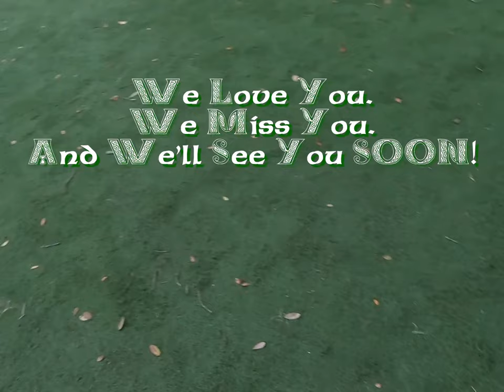Whiskey Dregs TIP JAR CAM!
Recorded at Celtoberfest 2019 with the New World Celts at Motorworks Brewing, 1014 9th Street West, Bradenton, Florida 34205.

Whiskey Dregs are Clayton Collard (lead vocals and tip jar), Don Butler (bass), Christer Saarikko (fiddle), Ken Walker (drums), K. Paul Boyev (lead guitar).